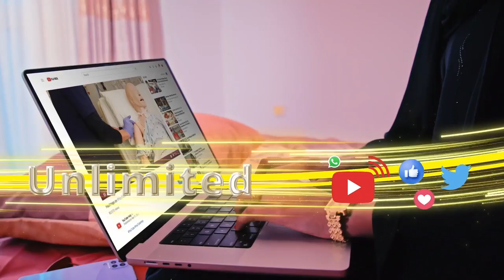Xildhibaano ka tirsan Golaha Deegaanka Gabiley ayaa ka jawaabay eedamo iyo....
Xildhibaano ka tirsan Golaha Deegaanka Gabiley ayaa ka jawaabay eedamo Iyo baafin uu warbaahinta hore ugu mariyey xildhibaan kale oo  Golahooda ah.